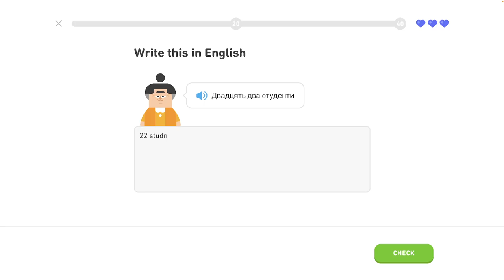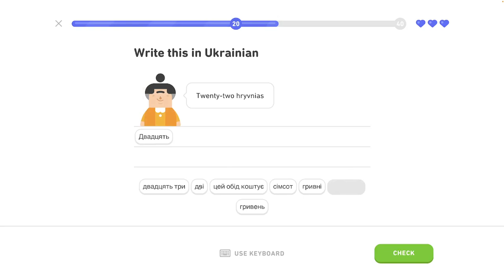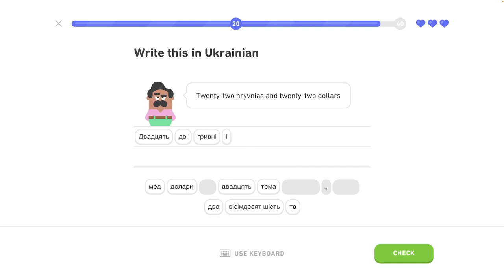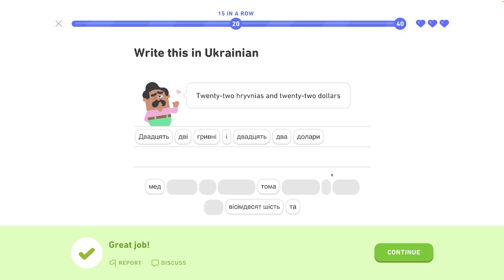🇺🇦 Čísla 2 - level 5/6 - lekcia 2/4 - Ukrajinsky s Yetim